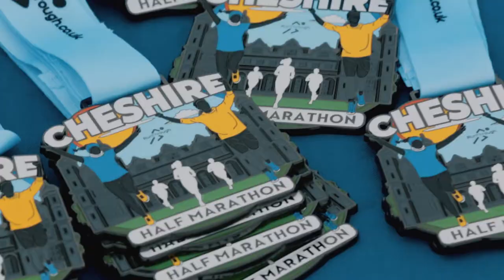RunThrough - Cheshire Half Marathon - September 2021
It was great to return to the spectacular Capesthorne Hall to round of a summer of running with our annual Cheshire Half Marathon.

Just outside Macclesfield, this North West England venue offers runners the opportunity to run around the surrounding closed roads.

We look forward to returning to the area for the Cheshire 10k at Arley Hall on October 16th.

Thanks to our partners Macmillan Cancer Support, Runners Need, LOVE CORN, ACTIPH and KIND.